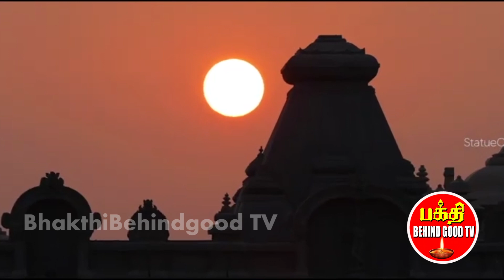என்ன செய்தார் ராமனுசர்? | Voice K.B.Kumar | BhakthiBehindgood TV Vision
என்ன செய்தார் ராமனுசர்?